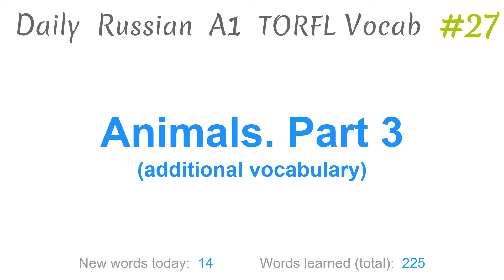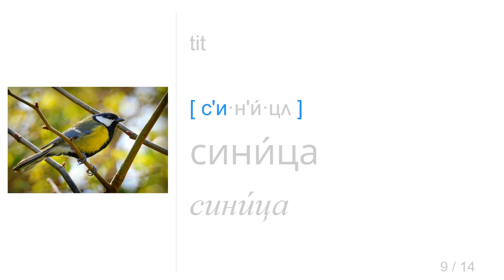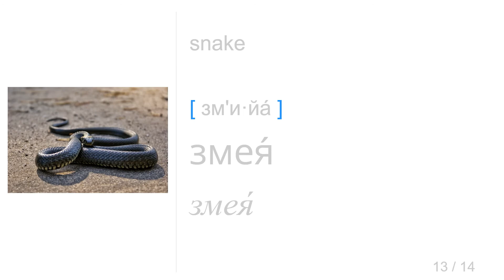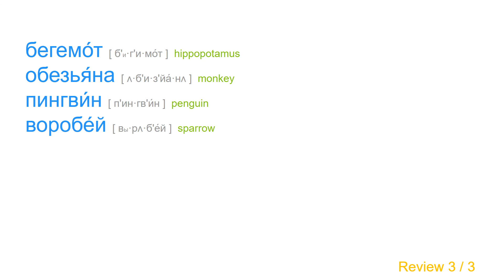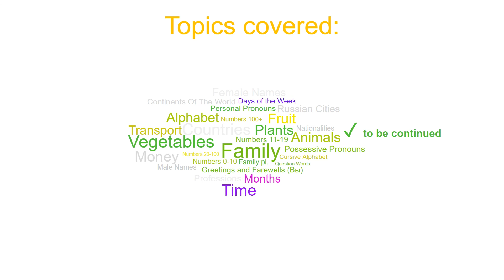Animals. Part 3 🦌 - Daily Russian A1 ТРКИ/TORFL Vocab #27🎙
If you like my videos, please, share with other language learners on FB, here is my page:

Learn Russian vocabulary words for animals.

Build your A1 vocab and perfect your pronunciation with my Daily Russian A1 Vocab course (780+ words ТРКИ/TORFL A1 Vocab):

00:00 - Animals. Part 3.
02:39 - Recap
03:47 - Did you know?

Word list:
пингви́н*
тигр*
панте́ра*
жира́ф*
обезья́на*
бегемо́т*
лиса́*
солове́й*
сини́ца*
воробе́й*
оле́нь*
лось*
змея́*
волк*

* these words are not required by the TORFL A1 standard.